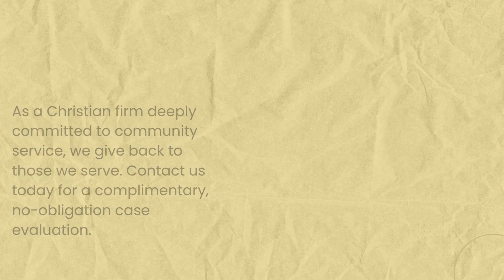Solorzano Law Firm - Personal Injury Phoenix, AZ | Accident Attorney | Injury Lawyer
Solorzano Law Firm

1052 E Indian School Rd, Phoenix, AZ 85014, United States

With a 99% Win rate in personal injury cases! At Solorzano Law, we are passionate about delivering bold and compassionate legal representation to personal injury clients throughout their entire case journey. Serving all of Arizona, our dedicated team handles personal injury litigation in-house, ensuring steadfast support even when the going gets tough—unlike other firms that transfer cases to external litigation entities. We operate on a contingency fee basis, meaning no fee is charged unless we secure a victory for you. Our fees are recovered from the compensation provided by insurance companies. When you choose us, you'll meet the attorney featured on our billboards and the firm's owner, who oversees your case and ensures you receive the care and attention you deserve. We stand by our work with a solid guarantee—can others make the same claim? As a Christian firm deeply committed to community service, we give back to those we serve. Hablamos Español.

Popular Search Terms Related to this Business:
personal injury phoenix
personal injury
Accident Attorney
Injury lawyer
Injury Attorney
Car accident attorney
Car accident lawyer
Slip and fall attorney
Wrongful death lawyer
Dog bite attorney
Phoenix personal injury law firm
Tucson personal injury law firm
Top personal injury lawyer in Phoenix
Experienced personal injury attorney
Trusted personal injury law firm
Phoenix's best injury lawyer
Premier accident attorney in Phoenix
Skilled car accident lawyer
Leading injury attorney in Phoenix
Professional slip and fall attorney
Dedicated wrongful death lawyer
Expert dog bite attorney
Phoenix's top personal injury law firm
Tucson's best personal injury lawyer
Proven personal injury attorney in Tucson
Premier Tucson injury lawyer
Trusted car accident attorney in Tucson
Skilled car accident lawyer in Tucson
Leading slip and fall attorney in Tucson
Dedicated wrongful death lawyer in Tucson
Expert dog bite attorney in Tucson
Top Tucson personal injury law firm
Experienced personal injury attorney in Phoenix
Trusted personal injury lawyer in Phoenix
Skilled injury lawyer in Phoenix
Professional car accident attorney in Phoenix
Dedicated slip and fall attorney in Phoenix
Expert wrongful death lawyer in Phoenix
Top dog bite attorney in Phoenix